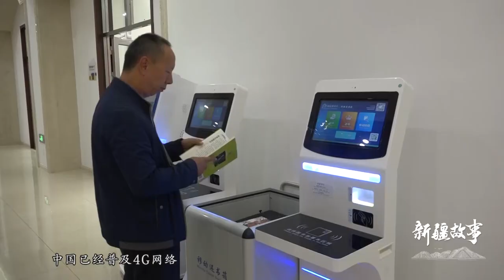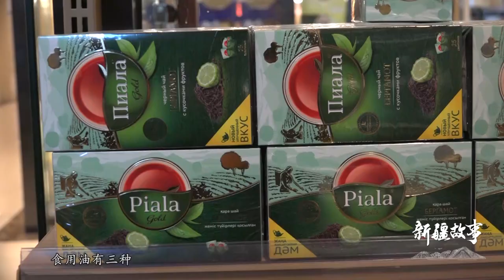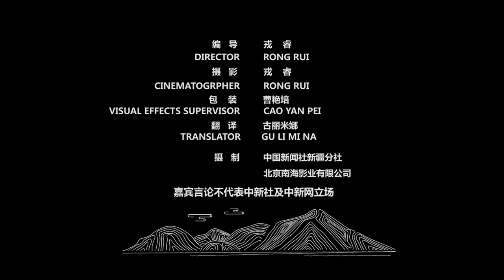新疆故事：哈萨克斯坦商人哈那提的经商记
哈那提·别克特木巴耶夫是一名在新疆经商的哈萨克斯坦藉商人，2009年，哈那提通过和上海的企业合作初识中国市场，尽管有上海的合作伙伴作依托，但仍然无法让哈那提充分认识和了解中国市场。之后他查阅大量的英文资料了解中国，了解新疆，期待有朝一日能来新疆发展。但是当他2016年初次到新疆后发现，中国的现状跟自己查阅的资料完全不同。